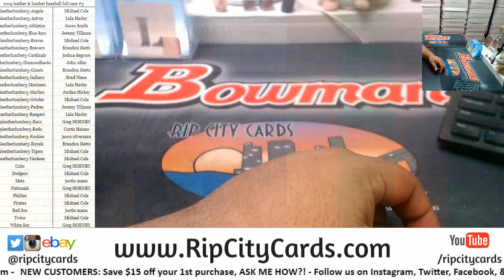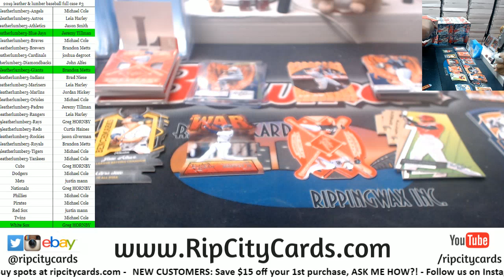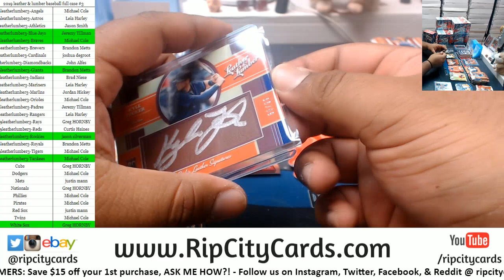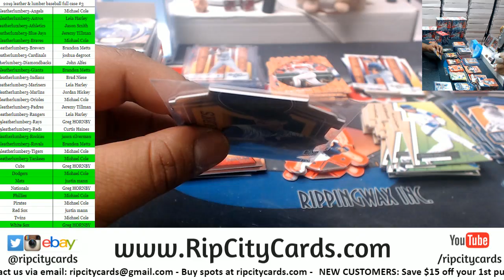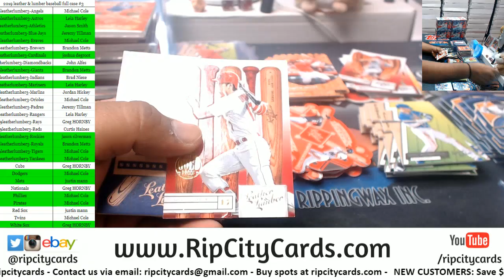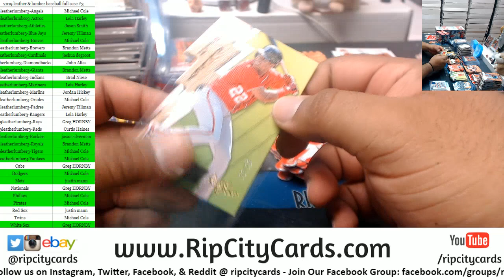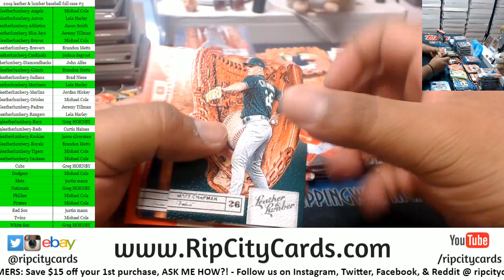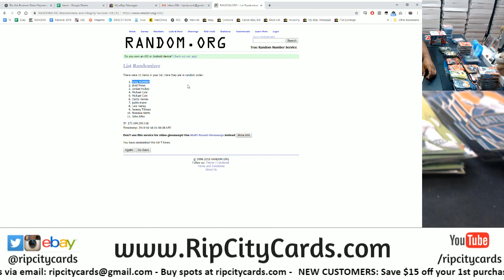2019 Leather & Lumber Baseball Full Case #3 RCC